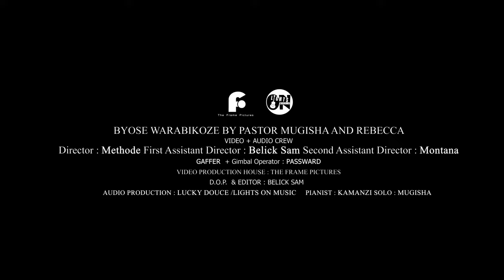Mugisha Honore - Byose warabikoze ft Rebecca [Official Video 4K]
Lyrics
Before the ages you are there,
In the darkness you gave me your light,
All my Sins were forgiven.

So, now I’m free and every chain is broken,
Byose warabikoze, byose wara bikoze,
Amashimwe n’Ayawe MANA. *2

Ubu nanjye ndishimye Mana wambereye Umubyeyi,
You keep on raising me up like bird,
Even when I’m weak Mana Umbahafi. *2

Songs writer: M Honore  and Rebecca
contact M Honore

audio production: Light on music
pianist: Kamanzi
mix and Mastering: the master track
video production: the flame picture
Guitar solo: Mugisha